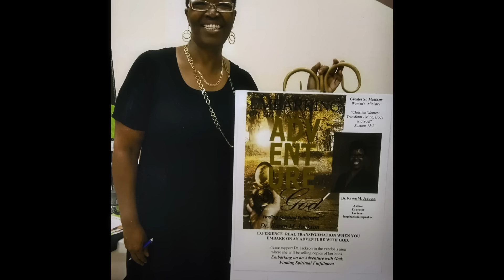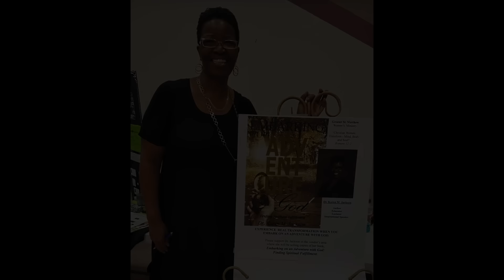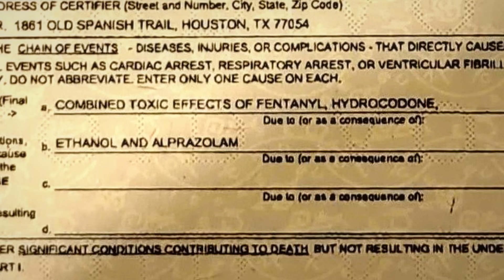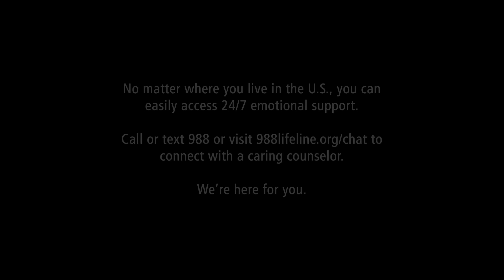FENTANYL POISONING: Dr. Karen Jackson's Story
A story of one sister's loss to fentanyl poisoning, recorded during the DEA Family Summit on Opioid Overdose and Fentanyl Poisoning.